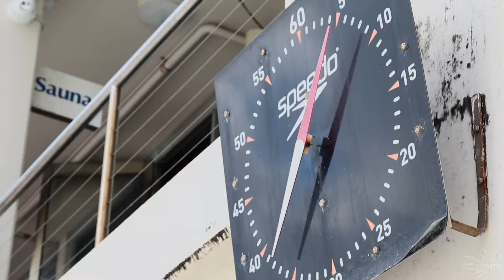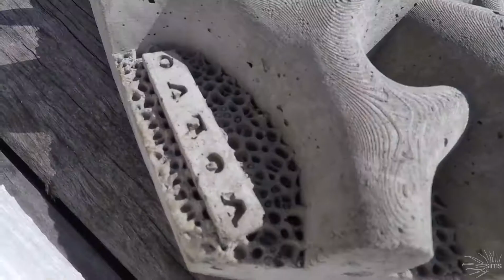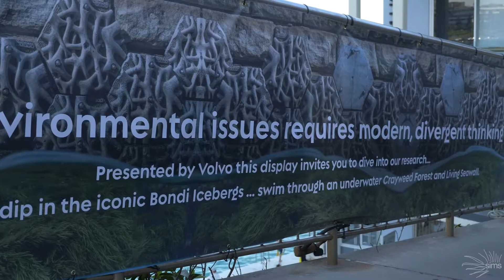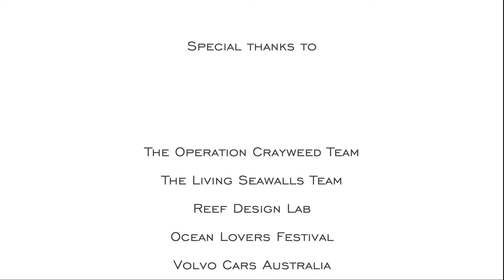Art Meets Science at Bondi's Ocean Lovers Festival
Operation Crayweed was delighted to be a part of Bondi's inaugural Ocean Lovers Festival from the 12-14 of April.

We were part of the Sydney Institute of Marine Science's "Live Ocean Revival Experience"  featured in the Bondi Icebergs pool. Members of the public were invited to literally get in and swim through an underwater Crayweed forest and Living Seawalls installation, designed by Jennifer Turpin and Studio TCS.